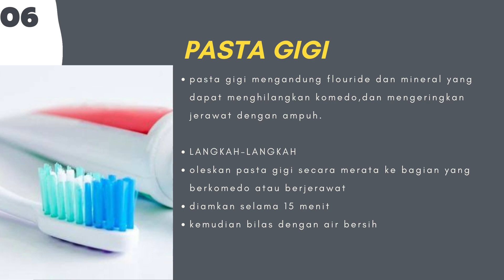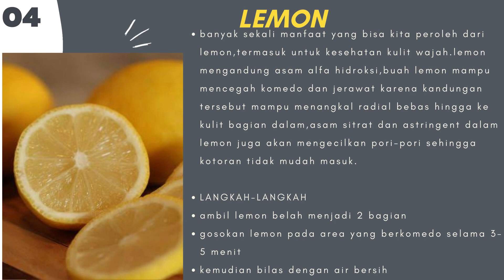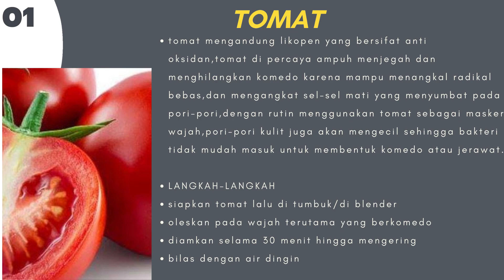6 Cara Menghilangkan Komedo Secara Alami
Cara menghilangkan komedo secara alami